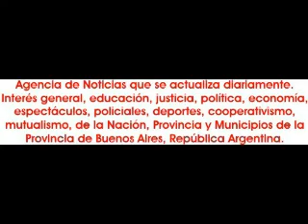2013-12-01. Princesa Anush en Merlo.